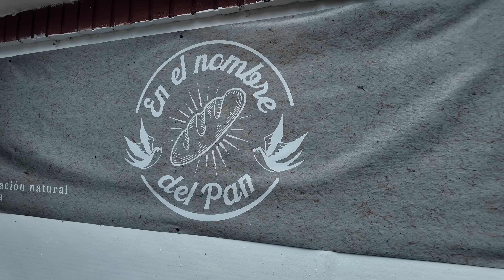LAS FACTURAS DEL CHICO PAN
Durante mi viaje a Cordoba visite "En el nombre del Pan" la panaderia de El Chico Pan, panadero famoso de tiktok. Puedo decir que tiene la mejor medialuna que probe en mi vida.

🌎Mis Redes🌎 🤳